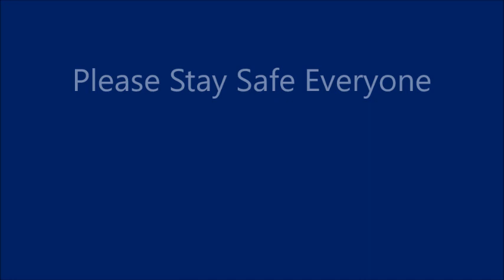Rolling Up The Sidewalks Early In Talibon These Days